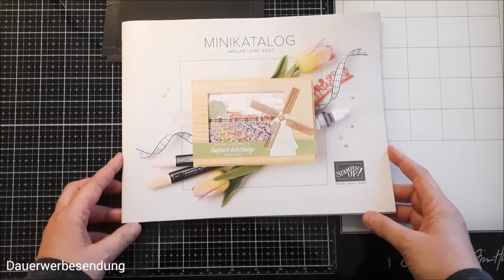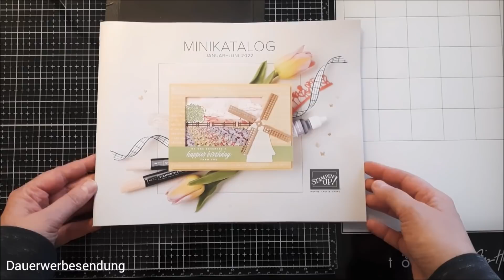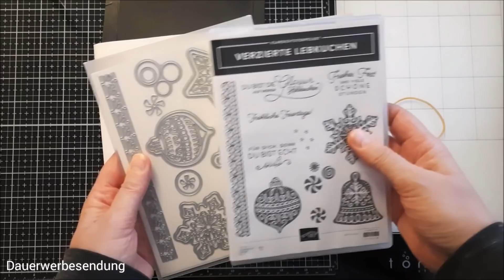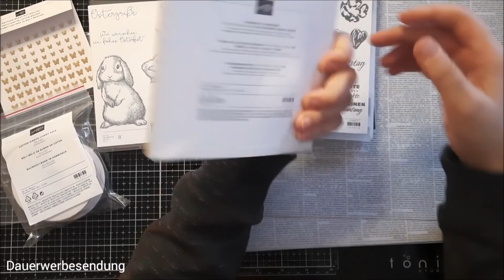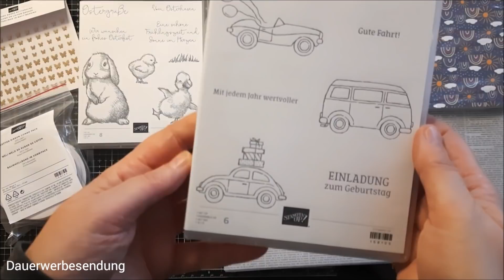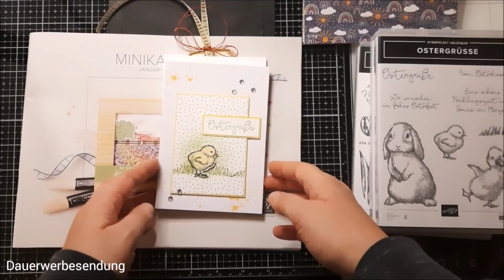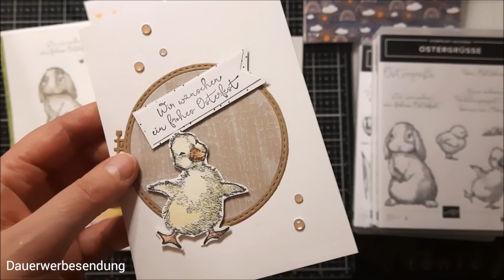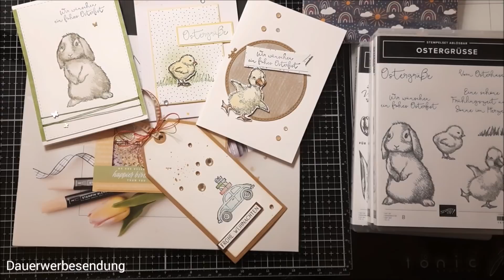Vororder aus dem Minikatalog Frühjahr Sommer 2022, Stampin up, Geschenkanhänger, 3 Osterkarten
Hallo zusammen,
heute zeige ich Euch meien Vororder und ein wenig was ich daraus gebastelt hab.